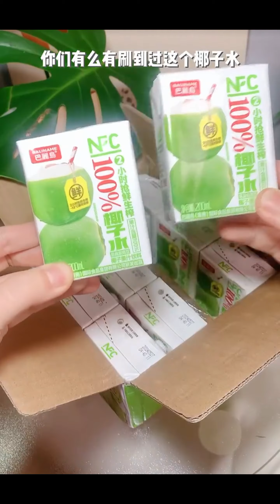Its Time For Travel 🎀 | Packing Like A Pro | Snacks And Tissue Restocking✨